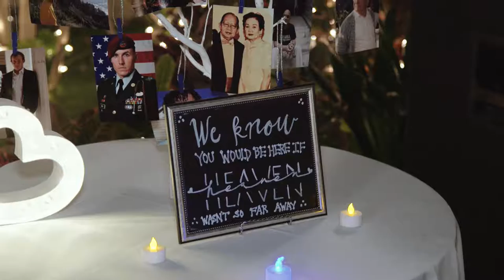Las Vegas Rainbow Gardens Wedding Highlights Film - Michele and John